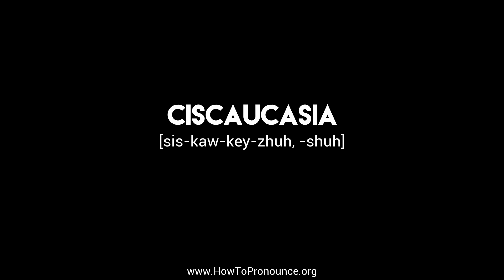How to Pronounce "ciscaucasia"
Learn the proper pronunciation of "ciscaucasia"